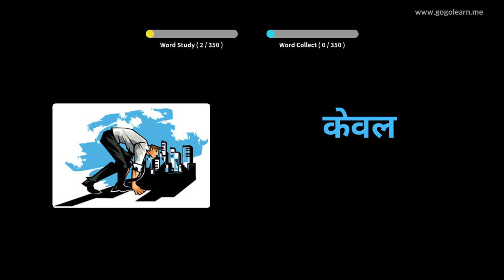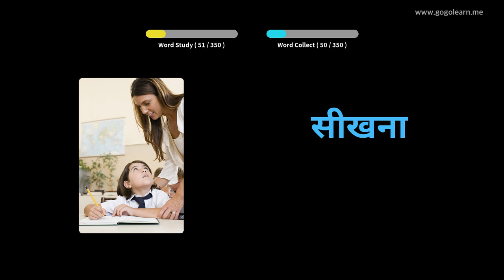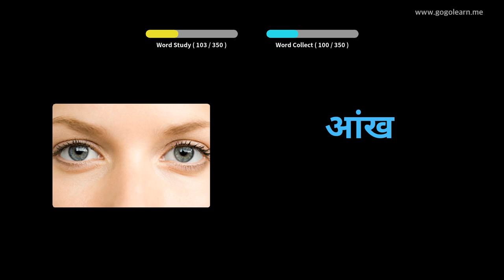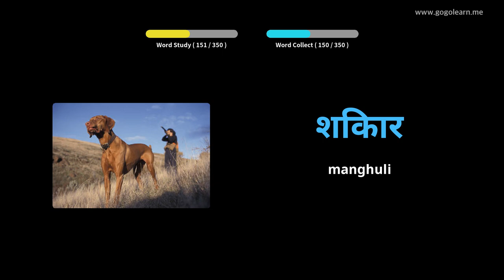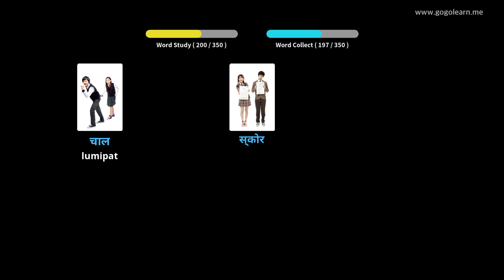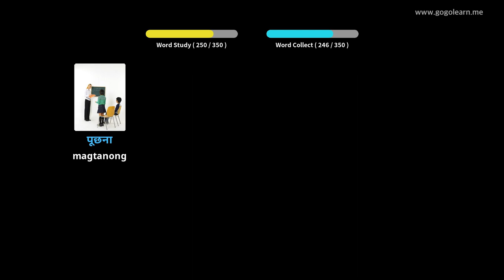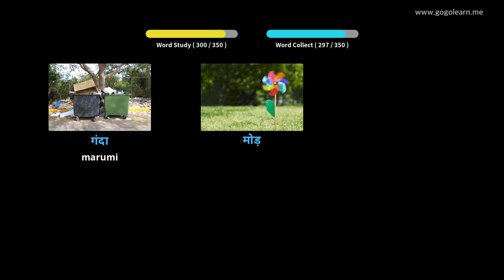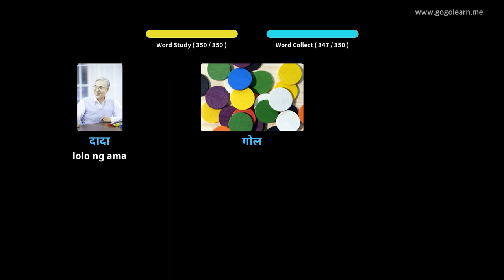Mga Pangunahing Bata sa Bokabularyo Hindi | Golearn